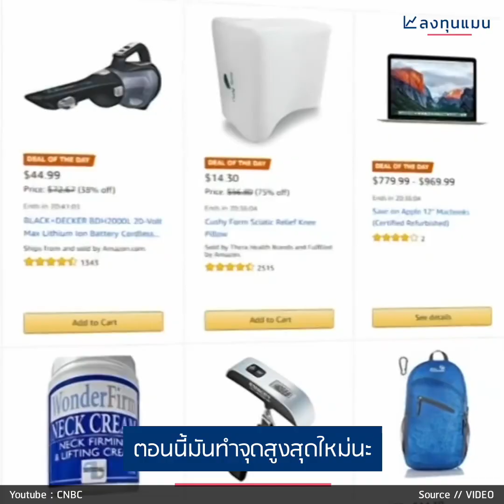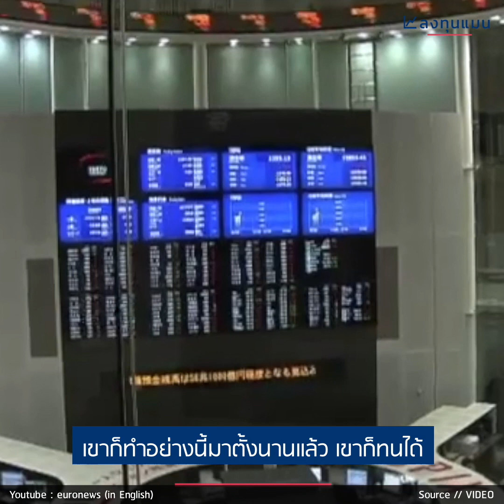เศรษฐกิจหลังโควิด-19 ในมุมมองของ ดร.นิเวศน์ - ฟังบทสัมภาษณ์ฉบับเต็มได้ที่ แอป Blockdit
ฟังบทสัมภาษณ์ฉบับเต็มได้ที่ แอป Blockdit โหลด Blockdit.com/download (เป็น Podcast แรกของลงทุนแมน)

Clubhouse - @longtunman